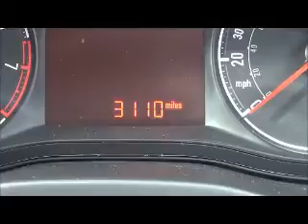Vauxhall CORSA CAPITAL